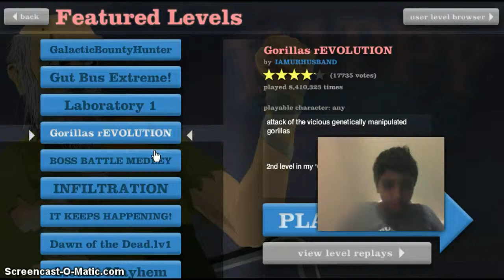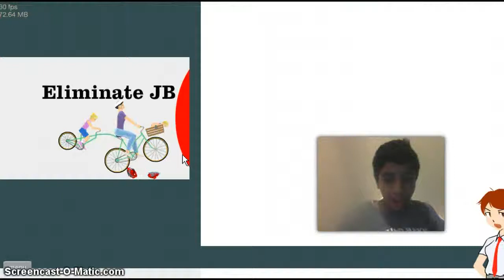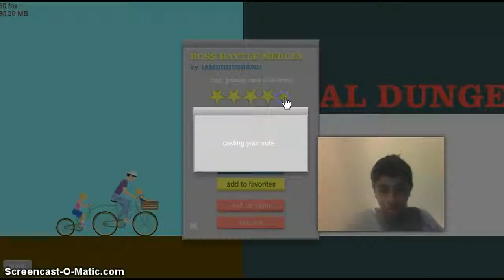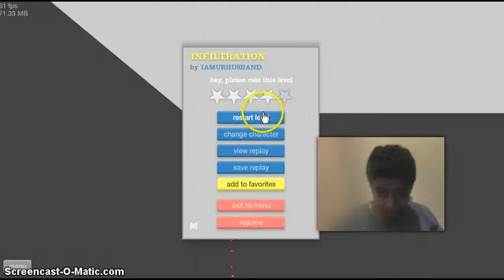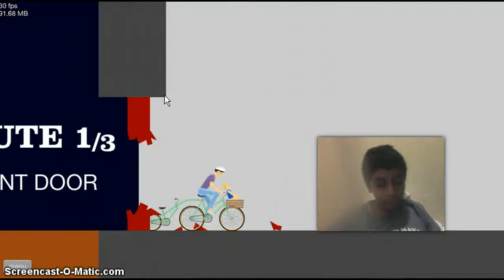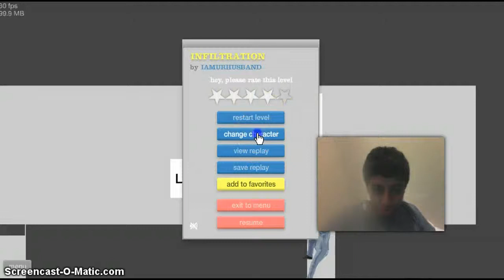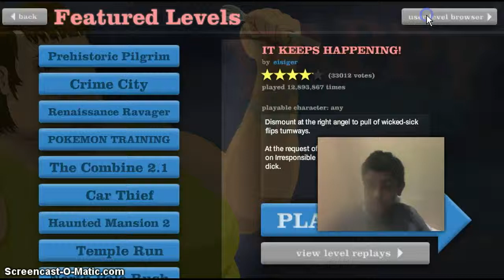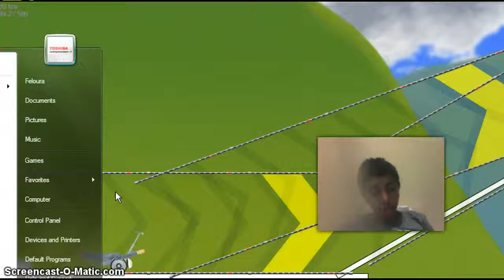Happy Wheels Part 16:Error 401 Puppy